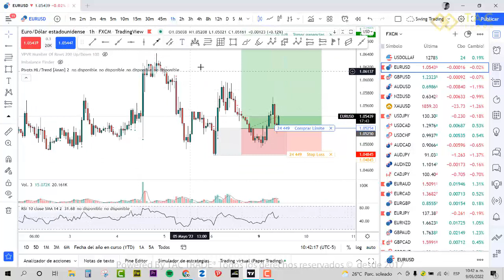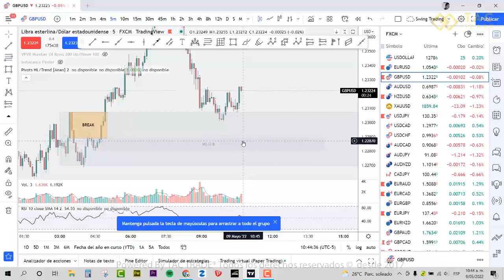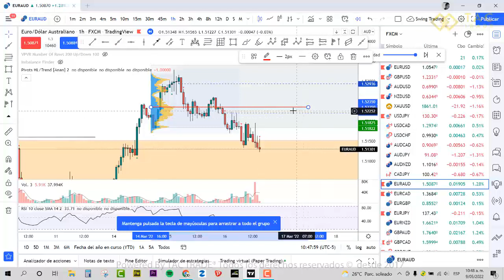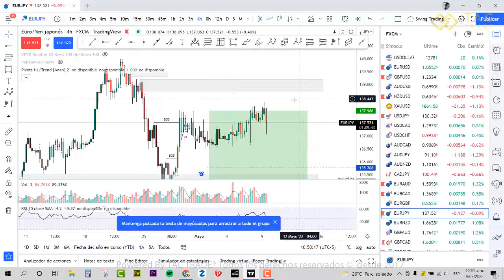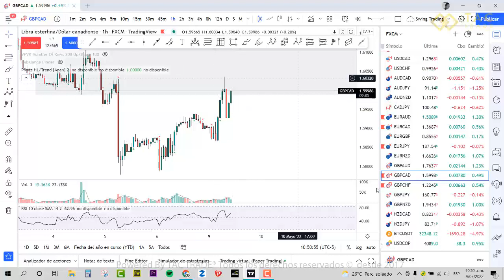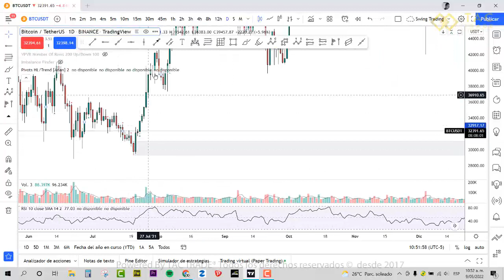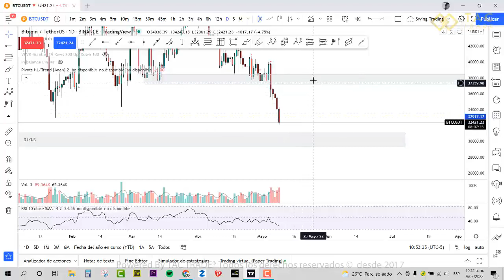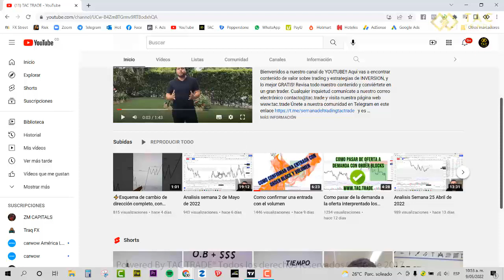Analisis semana 9 Mayo de 2022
Analisis forex oportunidades de inversiones todas las semanas con tactrade